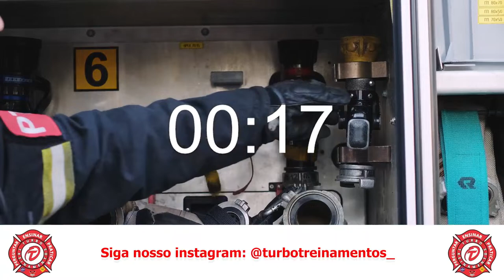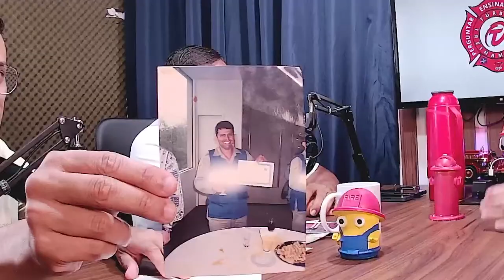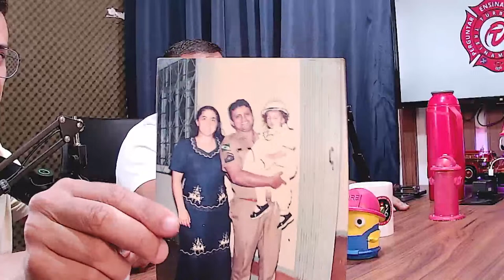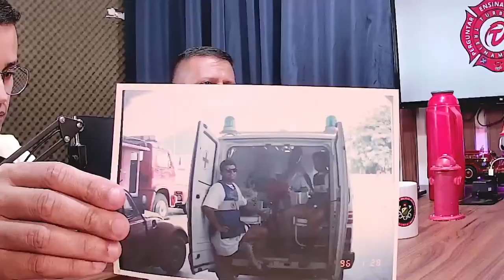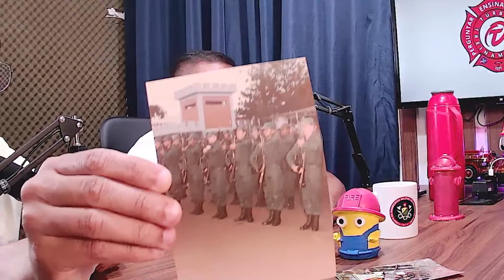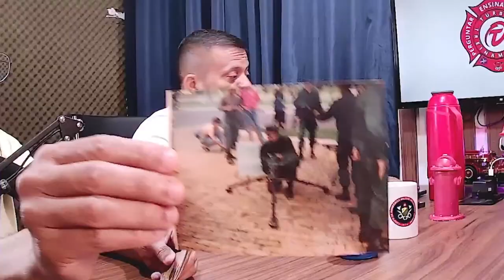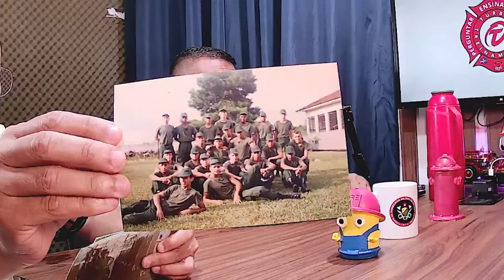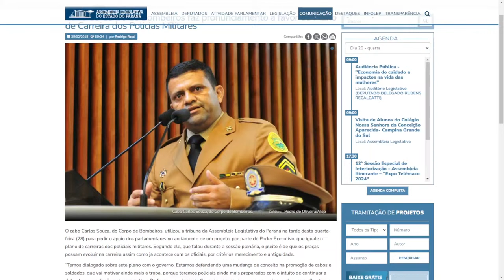TurboCast SGT Carlos Souza #19